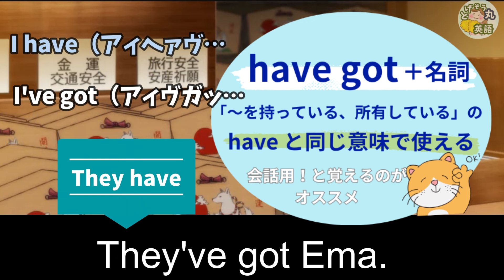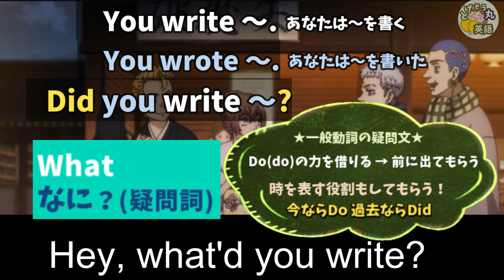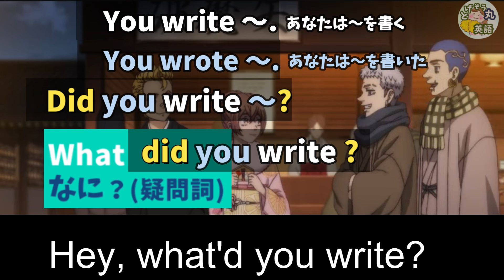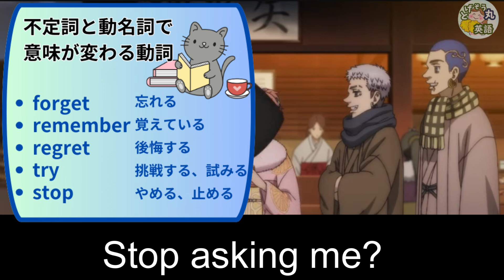【東京リベンジャーズで英語学習】英語版アニメ東卍でリスニングチャレンジ｜正月｜ 聖夜決戦編｜大晦日｜武道｜ひなちゃん｜語彙力アップ｜Tokyo revengers anime English dub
今年の大晦日は東京卍リベンジャーズで英語の勉強を楽しみましょう！今日はタケミッチ、ひなちゃん、たかちゃん、柴家のはっかいのセリフです。楽しいシーンですよ(*^^*)たくさんのことを学べます♡是非リスニングに挑戦していってくださいね。
英語版を３回流しますので、聞き取れるかどうかチャレンジしてみてくださいね！日常会話という感じで、とても良いと思います！今回は音読しやすい気がします。10回は大変ですが、聞き流しでも、小声でブツブツでも良いので、英語に触れ続けましょうね♡役立つフレーズ満載だと思います♪一緒に楽しみながら学んでいきましょう。
【動画もくじ】
0:00 オープニング
0:06 日本語版
0:29 リスニングチャレンジ３回
1:22 字幕付き
1:48 解説
13:52 10回音読 頑張ろう！
コミックス全巻読んで、色々繋がっていき感動しました。
マンガやアニメで英語学習をするのが大好きです。もし興味がありましたら、他のアニメのリスニングチャレンジ動画もありますので、是非除いていってください！

原作 和久井健
製作 アニメ「東京リベンジャーズ」
製作委員会
Anime television series
Directed by Koichi Hatsumi
Written by Yasuyuki Mutō